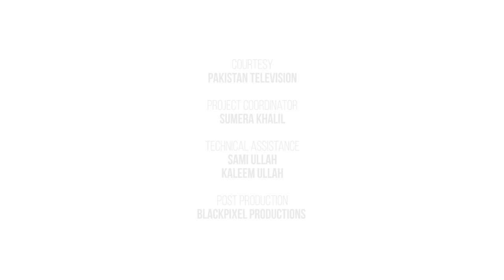Tum Jo Chaho Tu Suno | Mustansar Hussain Tarar in conversation with Moneeza Hashmi | Interview